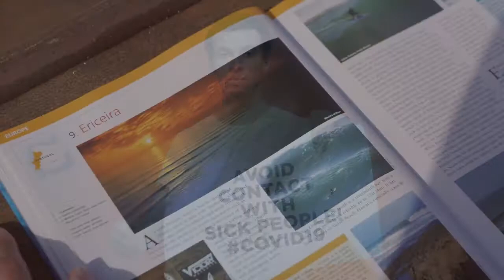Новый способ борьбы с вирусами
Сальмонеллу можно использовать как оружие против вирусов, считают ученые из Университета Калифорнии (США).